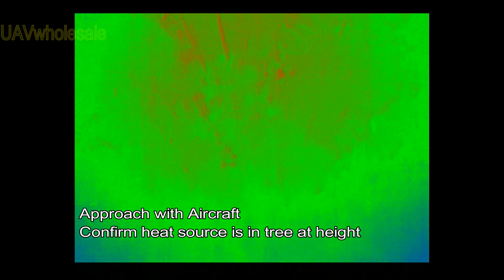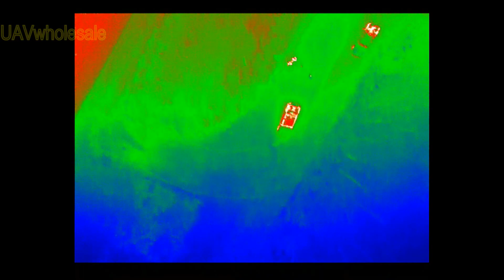Koala Spotting with Thermal Imaging Drones - must watch in 720p minimum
UAVwholesale are excited to offer this technology to Harvesting companies  around Australia giving them the ability to cover up to 5 acres every 10 minutes spotting Koalas in High trees that sometimes cannot be seen from the ground. Harvesting companies are take Koala management very seriously and there is quite an impact on the business if a tree is cut down with a Koala onboard.